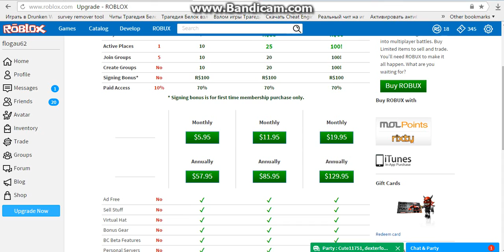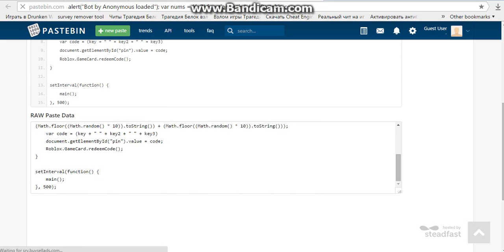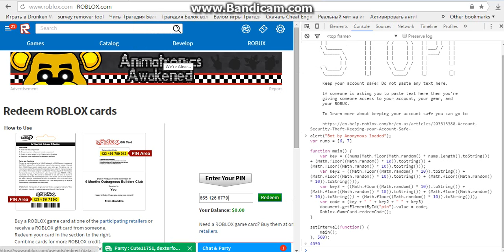How to get free roblox cards :)